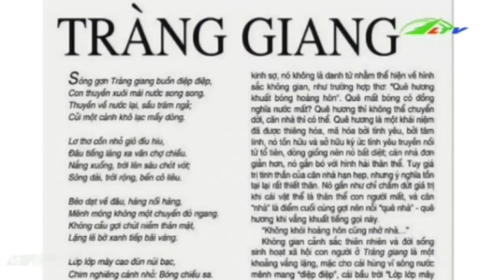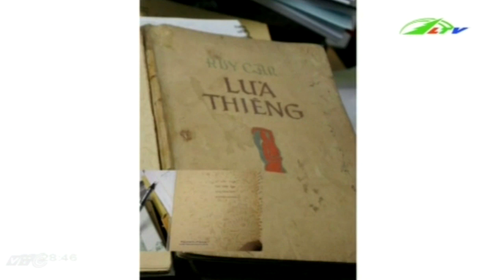Huy Cận Người gánh vác hai vai | Xã Hội Lâm Đồng TV